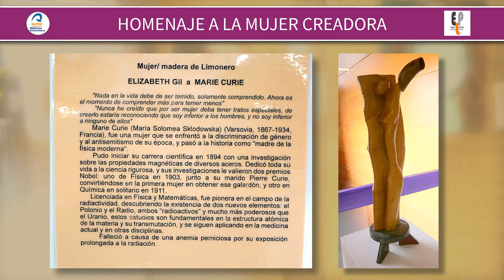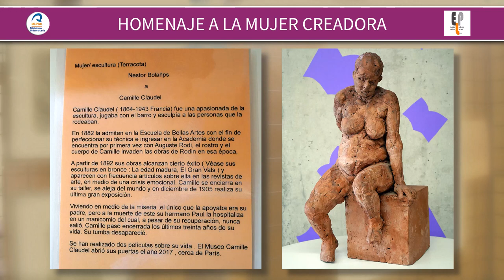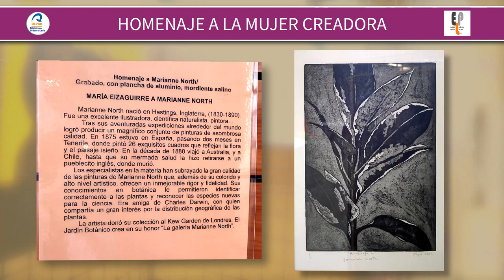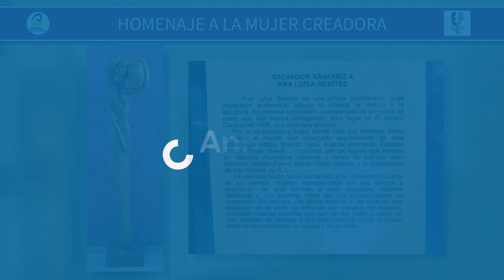Exposición "Homenaje a la mujer creadora", por el profesorado de la Escuela Luján Pérez.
El jueves 11 de abril de 2024, a las 12 h, en el Espacio Violeta del Edificio Central de la Biblioteca Universitaria (Campus de Tafira), tendrá lugar el acto de inauguración de la exposición Homenaje a la mujer creadora con obras de diversas disciplinas del profesorado de la Escuela Luján Pérez. La exposición, que podrá visitarse hasta el 10 de mayo, está organizada por la ULPGC a través del Vicerrectorado de Cultura, Deportes y Activación Social de los Campus y la Biblioteca Universitaria.

El acto contará con la presencia del vicerrector de Cultura, Deportes y Activación Social de los Campus, José Miguel Álamo, la directora de Activación Social de los Campus, Eva Llorca, el director de la Escuela Luján Pérez, Orlando Hernández Díaz, la directora de la Biblioteca Universitaria, María del Carmen Martín Marichal y profesorado de la Escuela Luján Pérez.

Con esta exposición, la Escuela Luján Pérez rinde un homenaje a las mujeres creadoras reuniendo el trabajo de 23 docentes y artistas de diversas disciplinas plásticas de este centro que reconoce y exalta la contribución de las mujeres en el mundo de la creación.

La historia de las mujeres como creadoras se extiende a través de los siglos, entretejida con los hilos del esfuerzo por superar las barreras impuestas por una sociedad tradicionalmente dominada por hombres. Este relato es tanto de obstáculos como de triunfos, un testimonio del incansable espíritu femenino en la búsqueda de la expresión, la igualdad y el reconocimiento en diversos campos creativos e intelectuales.

En la literatura las mujeres han luchado por encontrar su voz y espacio, a menudo publicando de forma anónima o bajo seudónimos masculinos para poder ser tomadas en serio. Algunas de las participantes en esta muestra rinden homenaje a escritoras como es el caso de Selma Lagerlof, Josefina de la Torre, Mary Shelley, o Alejandra Pizarnik.

En el campo de las artes plásticas las mujeres se han reinventado constantemente en su forma de expresión, utilizando sus obras como actos de desafío contra las normas patriarcales. El rechazo en los círculos artísticos dominados por hombres promueve una nueva ola de arte crítico y reflexivo donde la presencia femenina ha sido fundamental para la evolución del arte. En esta muestra se reconoce a artistas como Jenny Saville, Leonora Carrington, Jane Millares, Lola Massieu, Camille Claudel, Vivian Maier, Yayoy Ikusama, entre otras.

En la música y en el cine, con su universalidad y potencia expresiva, se han visto a mujeres romper barreras y asumir roles de liderazgo y creatividad. Si bien históricamente las mujeres fueron relegadas a roles secundarios o vistas meramente como intérpretes, figuras como Larisa Shepitko en el cine, Maya Plitstskaya en el ballet, han sabido utilizar su arte para expresar sus luchas, sueños y reivindicaciones, desde las composiciones más vanguardistas.

A pesar de los desafíos y obstáculos, las mujeres creadoras han dejado una huella indeleble en la literatura, el arte, la música, la ciencia y la filosofía a lo largo del tiempo. Su legado no solo enriquece nuestro entendimiento del mundo, sino que también sigue motivando a futuras generaciones a romper las barreras y a seguir creando, investigando y pensando en un mundo que cada vez reconoce más su valor y contribución.